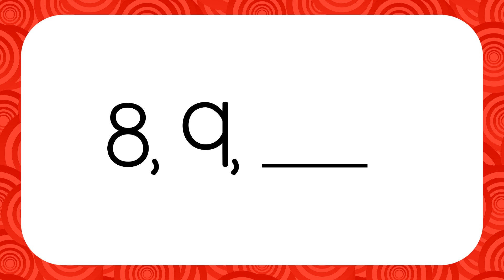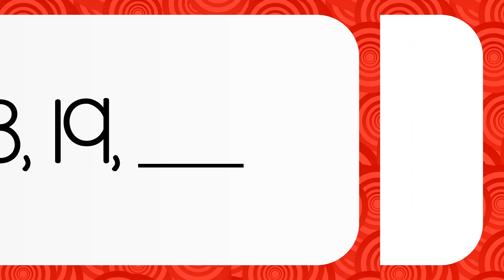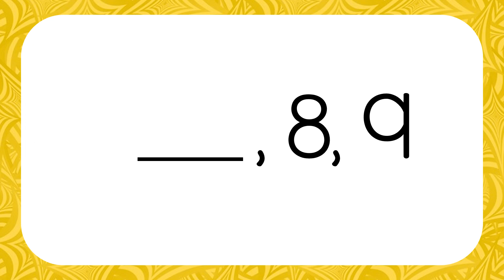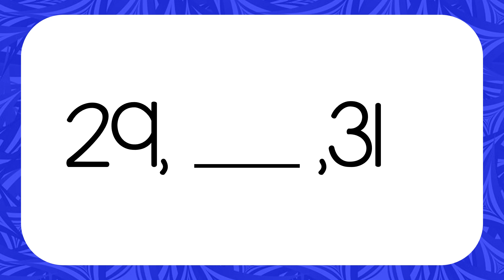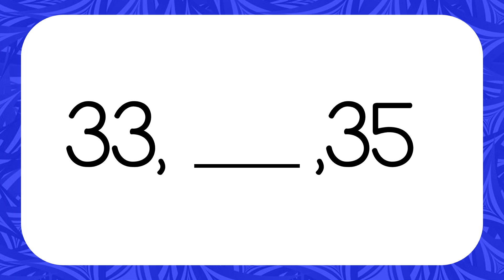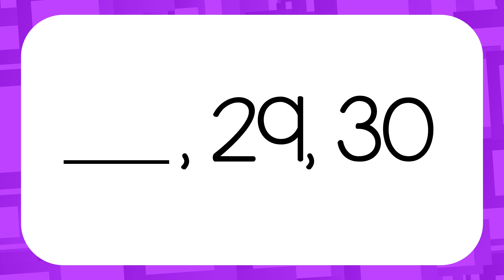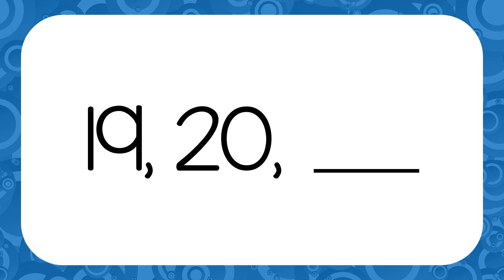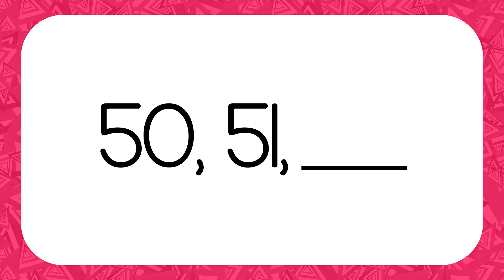BRAIN BREAK - PARLONS NUMÉROS - Compter avec fluidité (APQ/DPA)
Voici une nouvelle vidéo Brain Break. Parlons numéros – Compter avec fluidité

J’apprécie sincèrement tout soutien que vous êtes disposé et capable de fournir. Merci de tout mon cœur! 🥰

L’objectif de cette chaîne est d’offrir des ressources qui promeuvent l’activité physique quotidienne en français.  Les vidéos sont destinées aux enseignants et enseignantes qui œuvrent dans les écoles francophones, ainsi que les programmes d’immersion française et de français langue seconde. J’espère que ces vidéos vous seront utiles, que vous enseigniez en mode présentiel, virtuel ou hybride.
N’hésitez pas à poser vos questions dans la section des commentaires. Au plaisir de vous lire!